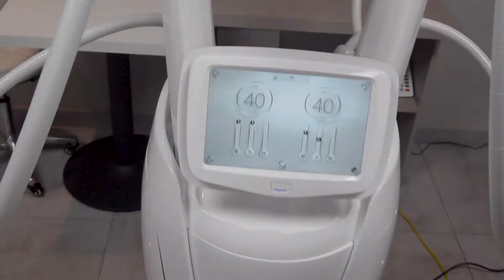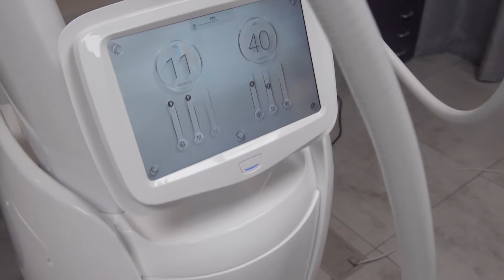Clatuu Alpha by Classys | Fat Freezing, Patient Treatment Review Stubborn Belly Fat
Ashley from the UK tells us of her experience of Clatuu Alpha Fat Freezing for stubborn fat on her abdomen.